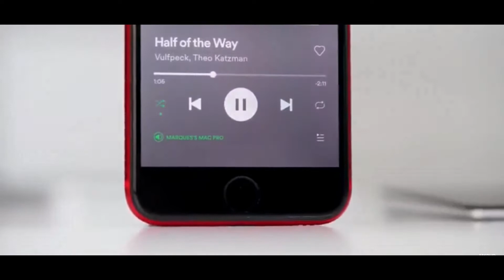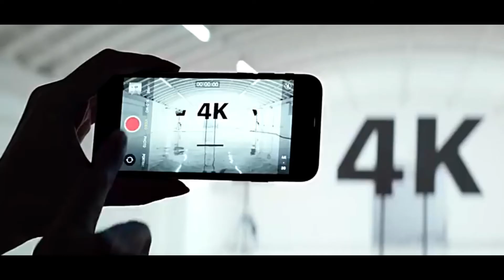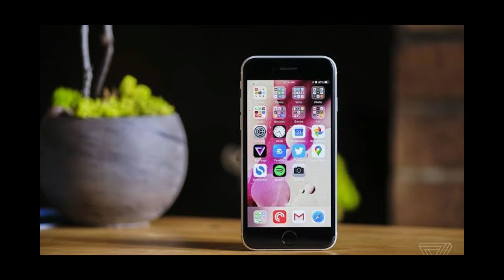Apple IPhone SE 2 | Price , Features | Should You Buy Apple Cheapest IPhone In 2020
Apple has announced a new iPhone outside the month of September for the first time since 2016, and outside autumn for only the second time in a decade. It is a very big deal. It's the new iPhone SE for 2020.

Apple's popular first-gen iPhone SE was discontinued in September 2018, and fans of small, affordable handsets have been asking for a replacement ever since. At long last, they've got it - although it isn't quite as small this time around.

In this video we have all the details about the new iPhone SE's launch, price in the india , specs, design, new features and much more. We'll help you decide if this is the phone for you.